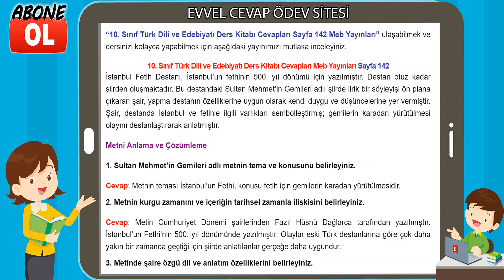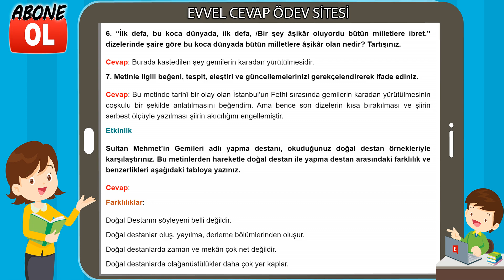10. Sınıf Türk Dili ve Edebiyatı Ders Kitabı Cevapları Meb Yayınları Sayfa 142